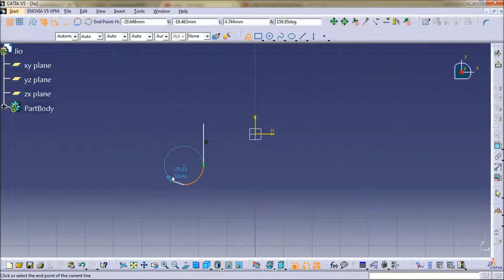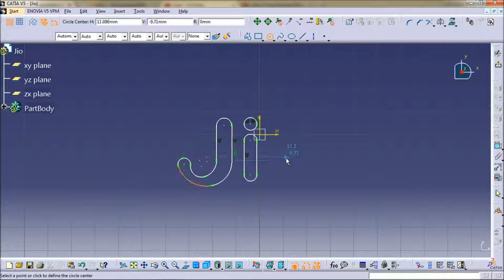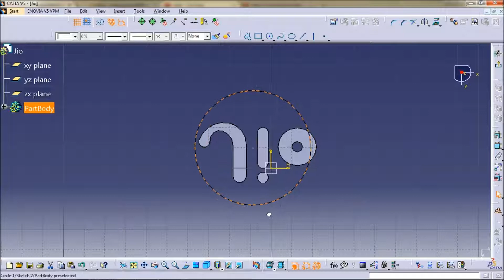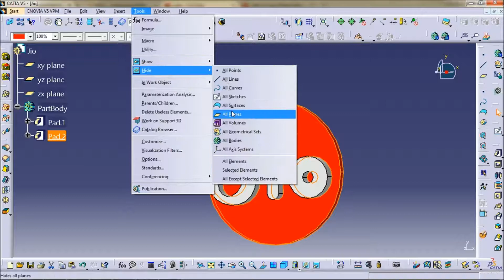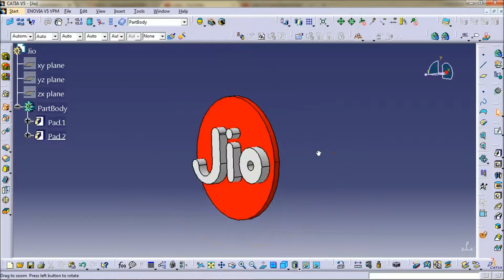CATIA V5/V6 Tutorial | Reliance JIO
Hello Friends welcome to NES here is JIO symbol design in CATIA hope you like it..!